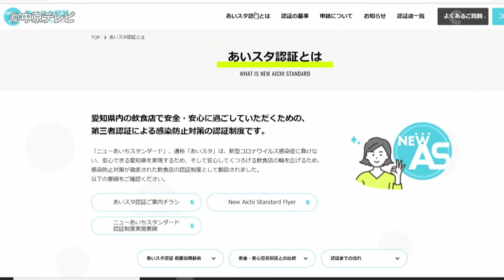ワクチン・検査パッケージ受付開始 接種歴など明示で会食人数制限なしに 愛知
ワクチン・検査パッケージ受付開始 接種歴など明示で会食人数制限なしに　愛知【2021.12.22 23:50放送】